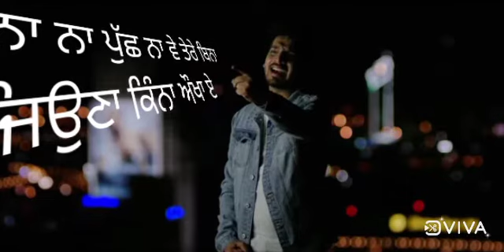Puchh Na । Gurjazz । MP3 with echo sound